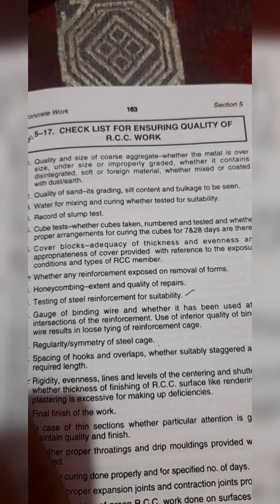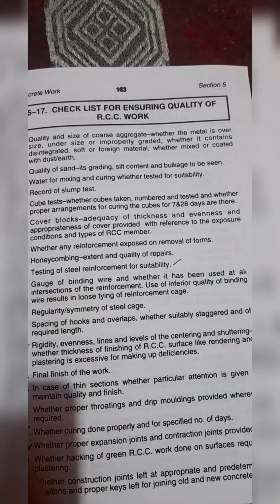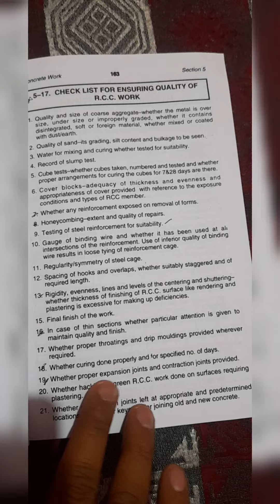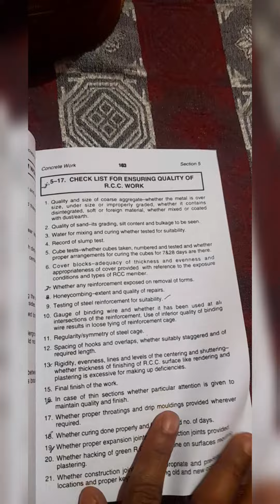Checklist, Rcc, radheradhe, subscribenow, subscribenow, best